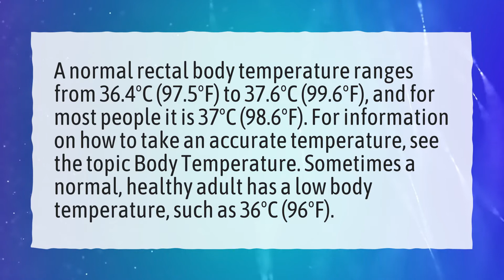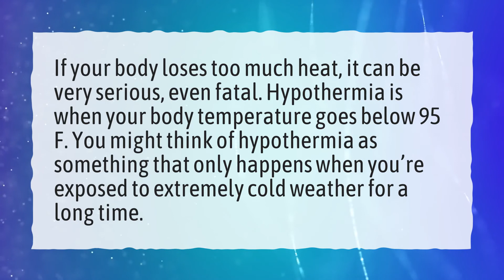Is a temperature of 36 normal?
More About Normal Body Temperature In Celsius • Is a temperature of 36 normal?